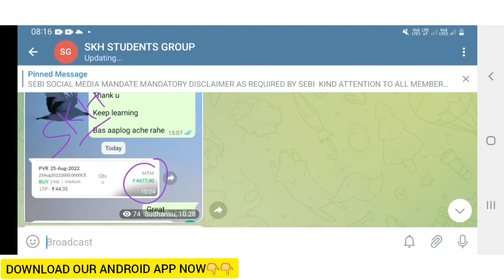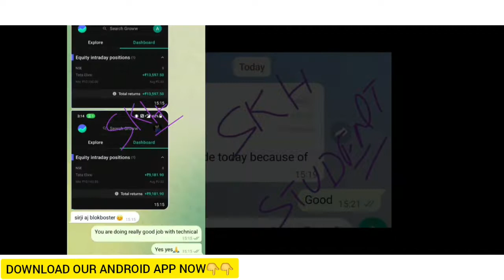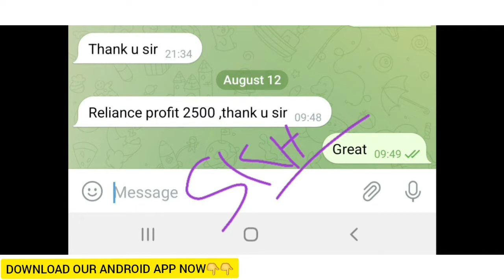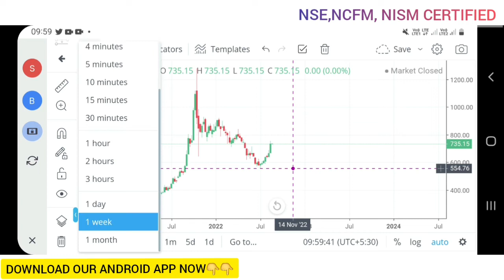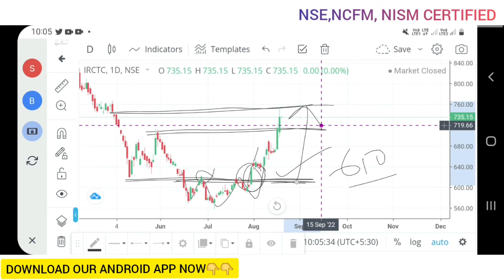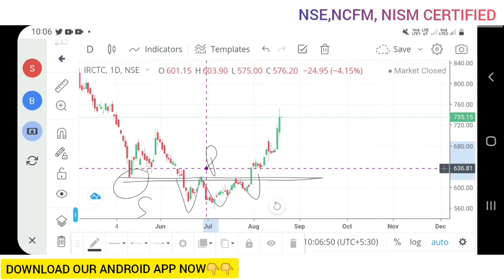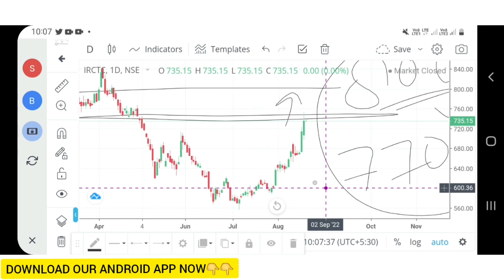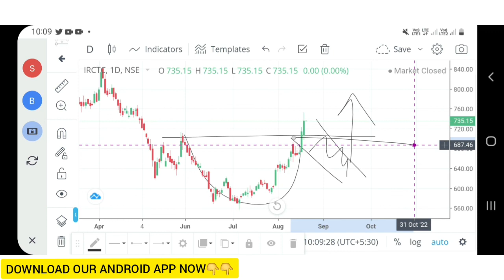କେମିତି ସେୟାର ବଜାରରୁ କମ ସମୟରେ ଅଧିକ ଲାଭ କରିବା 25% return in 1 month | share market odia vlog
Hello All,

Myself Sudhansu,Welcomes you all to my youtube channel ODIA PuA Vlogs. In this channel you all always get blogs related to me and my surroundings and also about stock market,share market in Odia. Here i always provide some entertaining videos along with some thought process and so on.

share market
stock market
intraday
intraday tips
trading
how to income money from online
share market

                         Sudhansu Sekhar